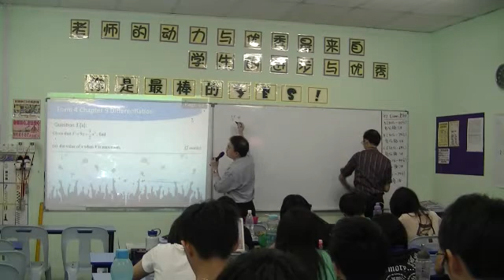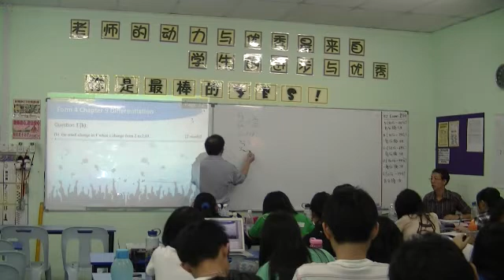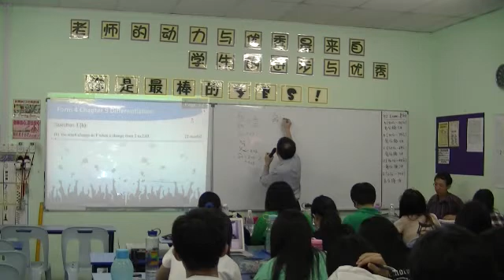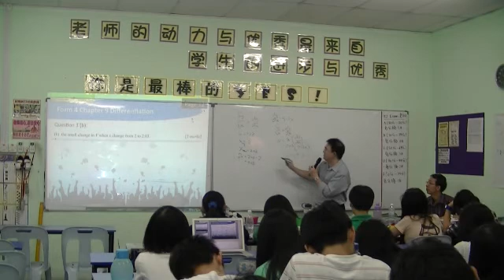SPM Seminar - Additional Mathematics (Differentiation) - Mr Wong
Awesome Mr. Wong !
National Champion for many Mathematics Competitions !
SPM Seminar Add Math in Mandarin !
Differentiation !